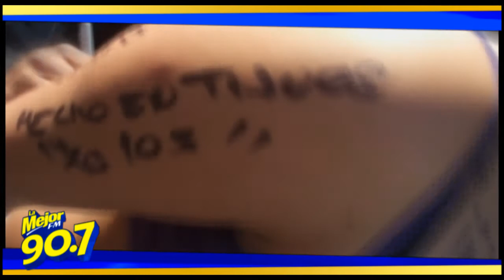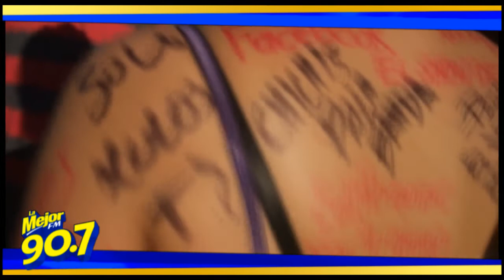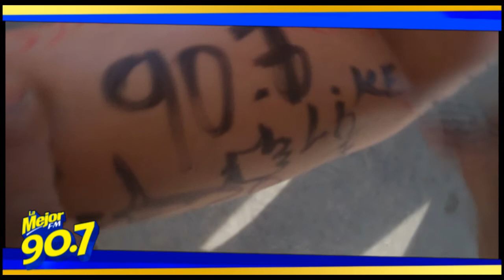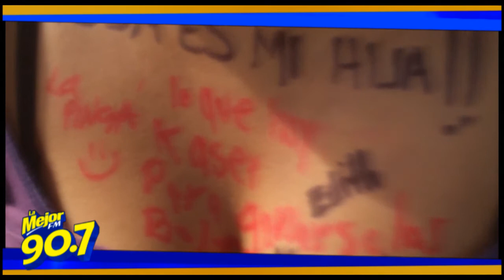LOS RETOS DE LA MEJOR - XOLOS VS SANTOS 2012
La Mejor Tijuana "Nueve Cero Siete" (90.7 fm) con las Mejores promociones para iniciar bien el año 2012. La entrega de boletos para el juego del partido Xolos vs Santos... Diana tomó el reto Xolofán de La Mejor y ganó su pase al juego de futbol en el estadio Caliente. Chemachamoy, el Compangelito y el Prostipirupollo, se la llevaron a recolectar firmas en su cuerpo por toda la ciudad. Una hazaña más de LOS RETOS DEL SHOW DEL PONY. Por La Mejor Nueve Cero Siete.